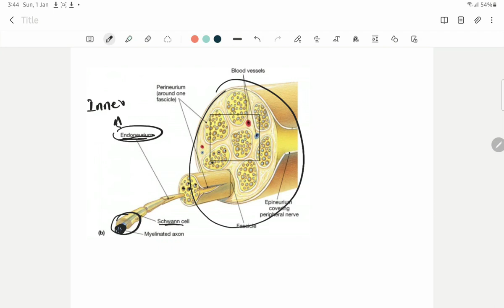Myelin sheath in Hindi | myelination of CNS and PNS fibers | types of Nerve Fibers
Assalamu Alaekom Everyone!!
Welcome to Medic Mate

in this video we will discuss Myelin sheath.

Myelin is a glycoprotein structure which wraps the axons in the CNS by Oligodendrocytes and in the pns by Schwann cells.